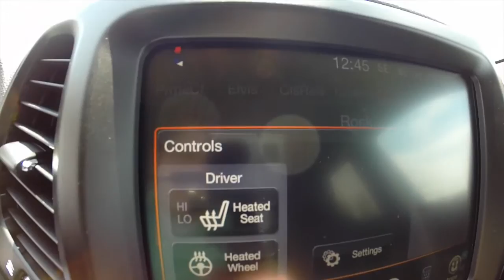2014 Jeep Cherokee Trailhawk | Anvil | Used Cherokee For Sale | P9909